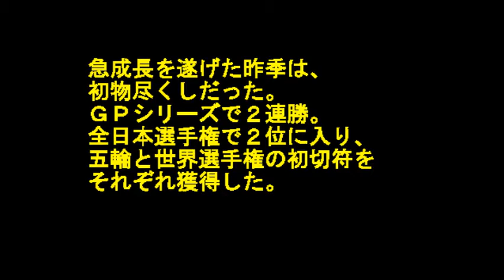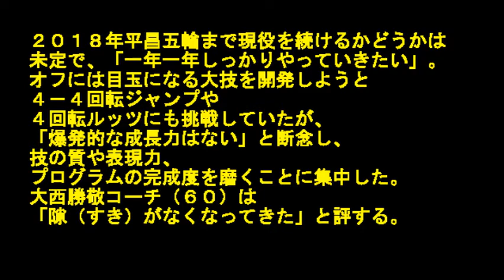【フィギュアスケート グランプリシリーズ アメリカ】結果は？町田樹 2014プログラムで更なる飛躍へ！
【フィギュアスケート グランプリシリーズ アメリカ】結果は？町田樹　2014のプログラムで更なる飛躍へ！

今季のフィギュアスケートは、２４～２６日（日本時間２５～２７日）のグランプリ（ＧＰ）シリーズ第１戦、スケートアメリカ（シカゴ）で本格的に幕を開けます。スケートアメリカには昨季の世界選手権で銀メダルを獲得した町田樹（たつき）＝関大＝が出場。